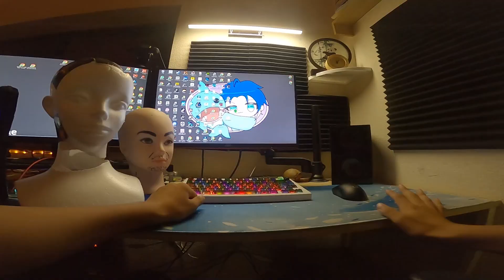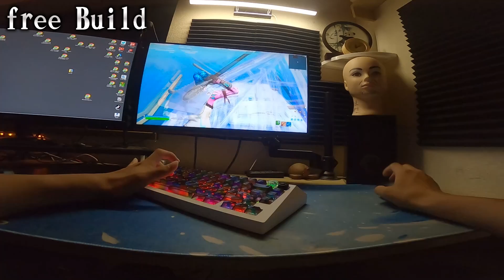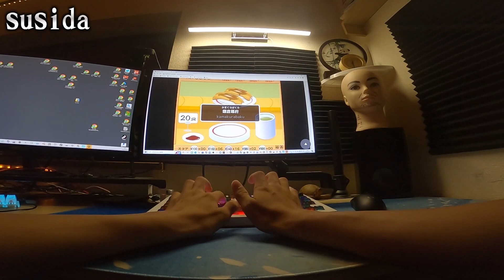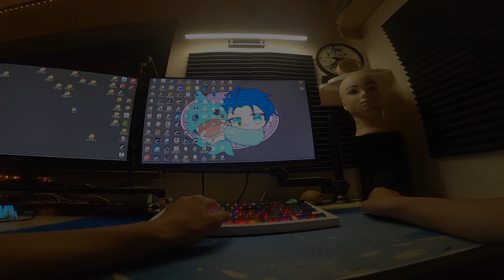一人称ゲームルーティーン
編集者
＠べっくすゆうし
今日も動画を見てくれてありがと！！！さぁ夏休み毎日二本＋ショート一本あげるぜ！！
応援よろしく！！

お仕事依頼はこのメールにて!!
提供お待ちしております!!（笑）